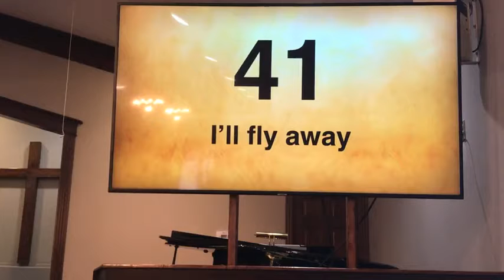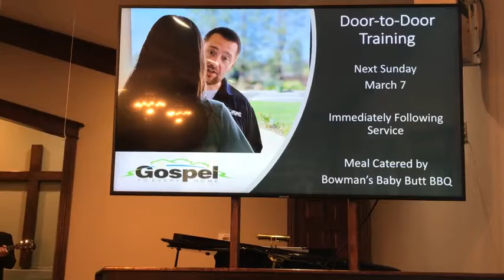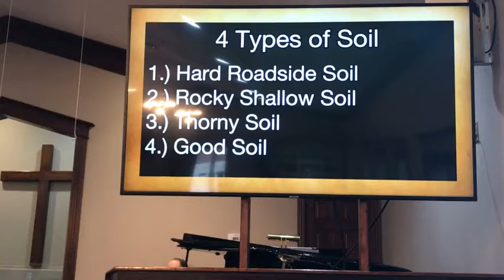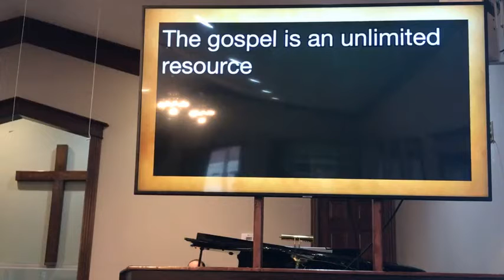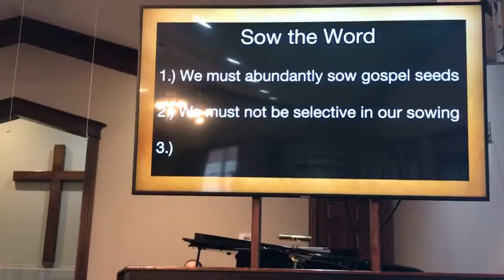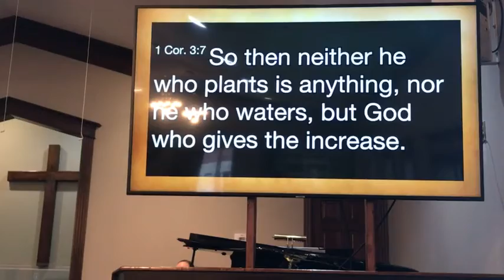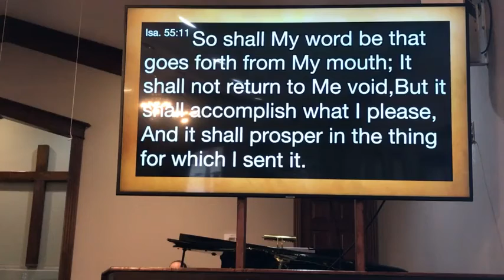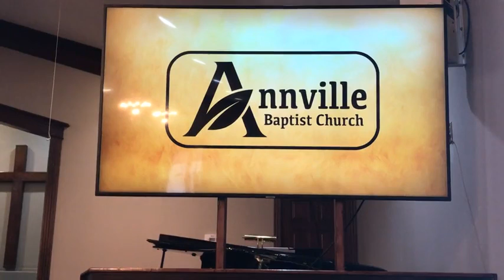Worship Service - February 28